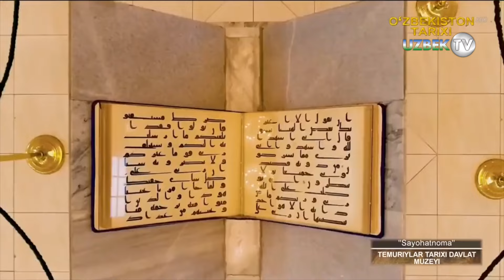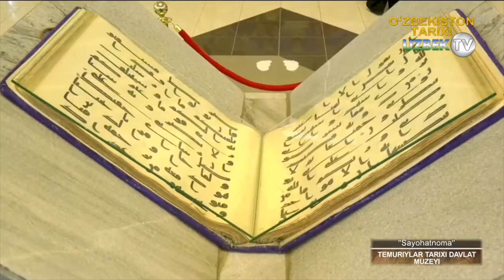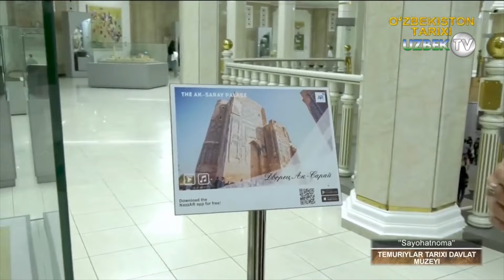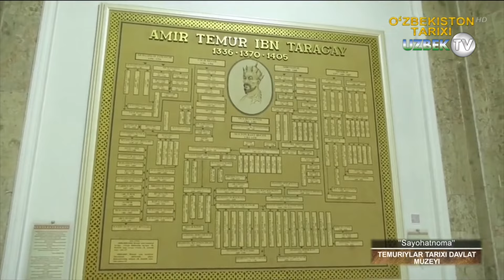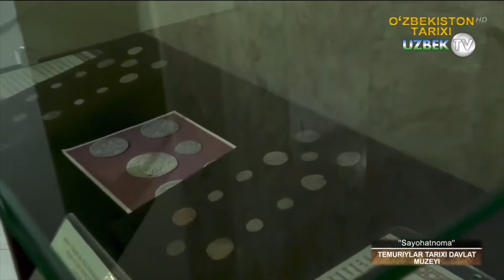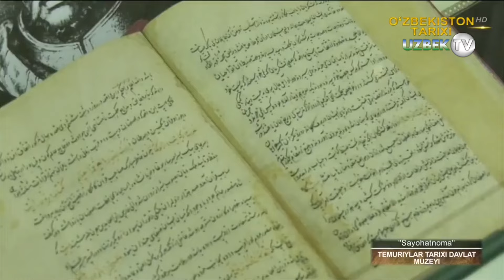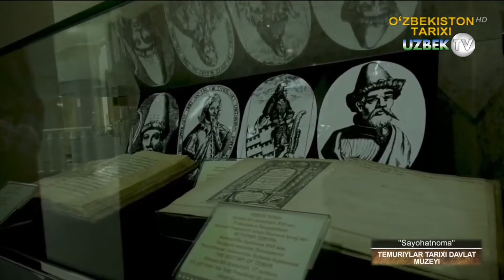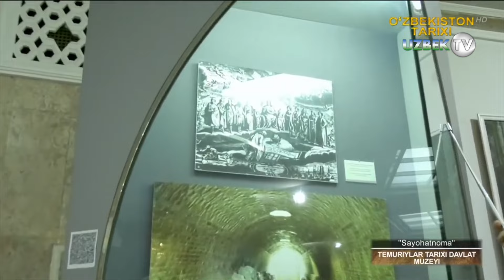Темурийлар тарихи давлат музейига саёҳат | Sayohatnoma